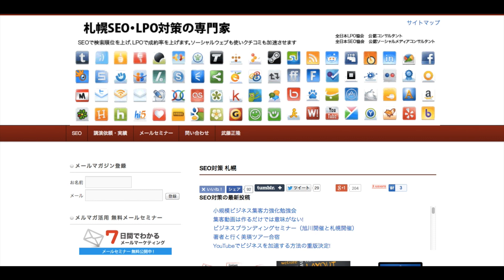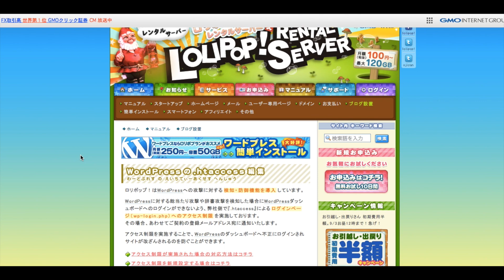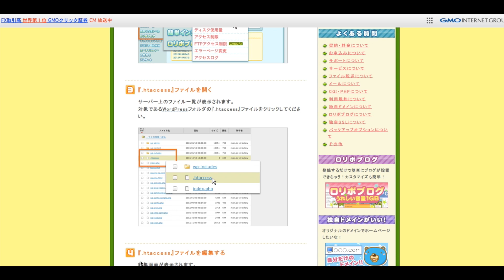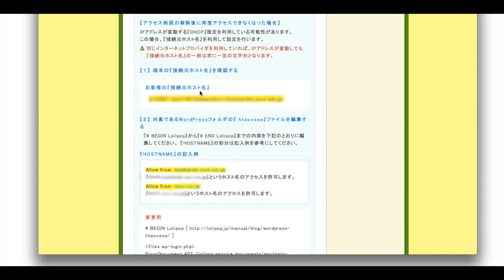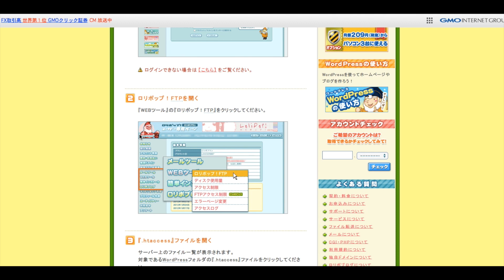ロリポップサーバーアクセス制限解除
WordPressをロリポップ!　でお使いの方で突然アクセス制限されてしまった場合の解除方法です。

複数の管理者がいる場合は各管理者のIPアドレスを聞いて下さい。
そのIPアドレスを複数設定して下さい。

これで解除出来ます。
◆著書
YouTubeでビジネスを加速する方法

検索エンジン上位表示 SEO完全ガイド